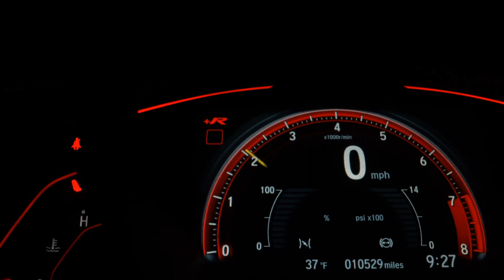HYUNDAI HB20S - 2020 - Franca/SP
Completo, com multimídia e comandos de som no volante. Muito novo. Pegamos seu carro ou moto na troca.

Dados do Veículo
Veículo: HYUNDAI / HB20S 1.0 VISION 12V
Ano: 2019/2020
Combustível: FLEX
Portas: 4 PORTAS
Câmbio: Manual
Cor: BRANCA
KM: 33.000

✅ Air Bag
✅ Alarme
✅ Ar Condicionado
✅ Computador de Bordo
✅ Desembaçador Traseiro
✅ Direção Hidráulica
✅ Freio ABS
✅ Rádio e MP3
✅ Retrovisores Elétricos
✅ Travas Elétricas
✅ Vidros Elétricos
✅ Volante com Regulagem de Altura
✅ Kit Multimídia
✅ Som Original